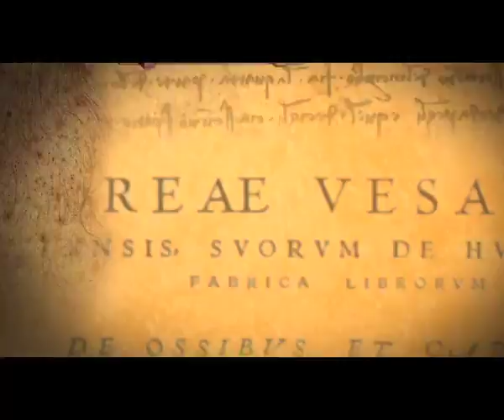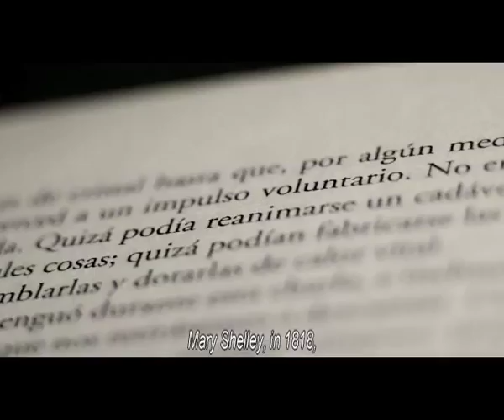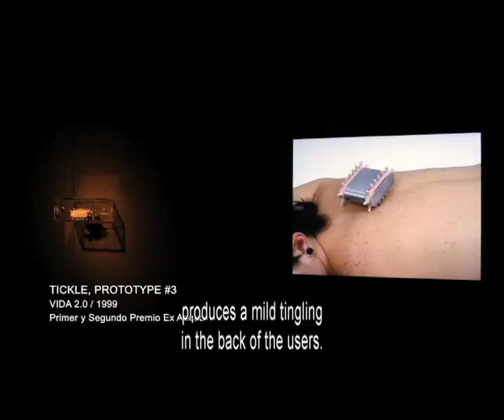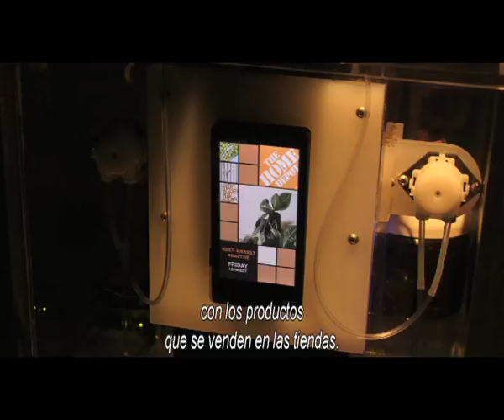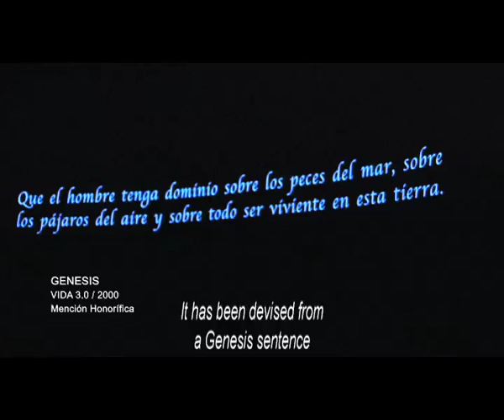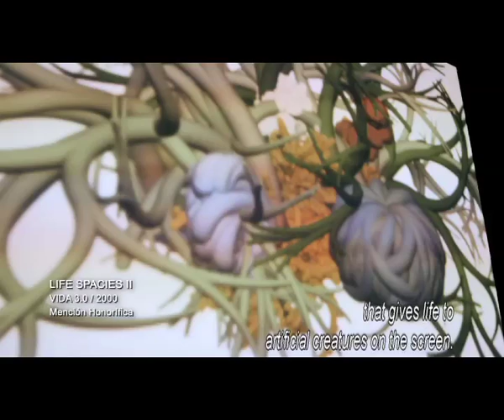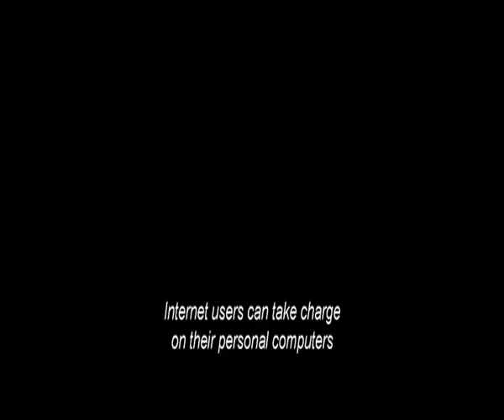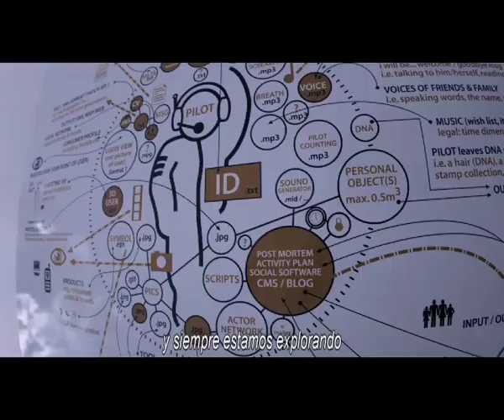VIDA, Concurso Internacional de Arte y Vida Artificial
Crear vida artificial es una de las aspiraciones más ancestrales de nuestra civilización. Cuando en 1987 Christopher Langton plantea la posibilidad de que una máquina impulse un proceso vivo singular nace la ciencia de la vida artificial. Tan sólo una década más tarde VIDA se inaugura como un concurso cuya misión será promover el arte que explora la vida artificial. Situándose en un panorama interdisciplinar en el que la creación, la tecnología y la ciencia se fusionan, VIDA se posiciona en la vanguardia de la investigación.

Este documental proporciona algunas de las claves de un campo de estudio excepcional. Trazando un breve itinerario histórico el reportaje plantea el viejo problema de crear vida con procedimientos artificiales, desde las utopías de la antigüedad a las posibilidades que proporcionan las tecnologías contemporáneas más avanzadas.